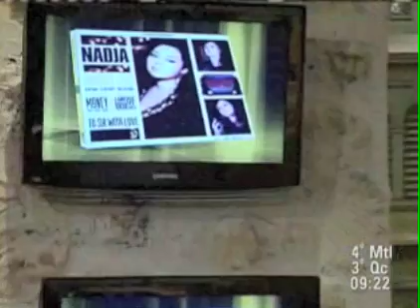Nadja salut bonjour weekend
La chanteuse Nadja à l'émission Salut-Bonjour Weekend, elle interprète sa reprise de la chanson Hound Dog.